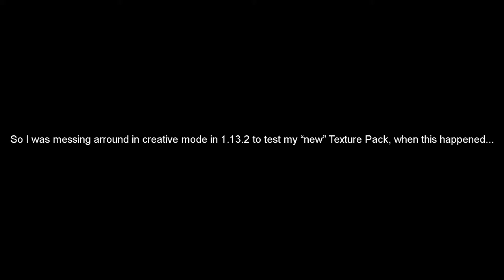I Found A Weird Glitch In Minecraft...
Just watch the video and you'll see what happens. Hope you enjoy!